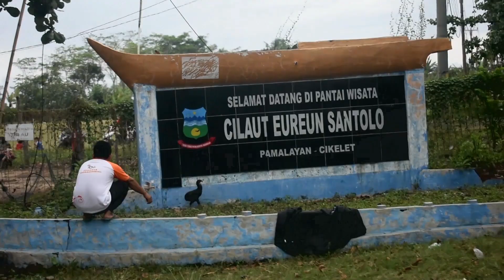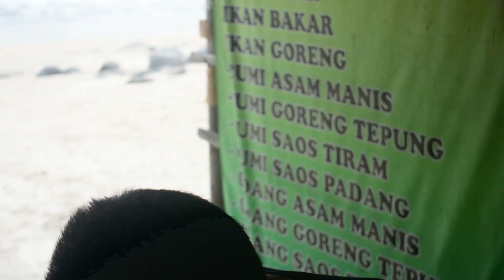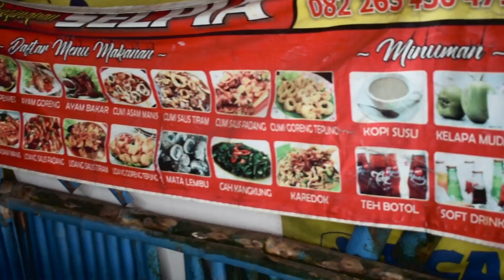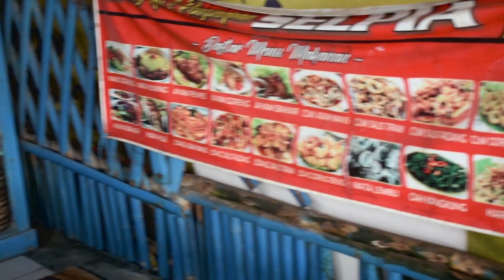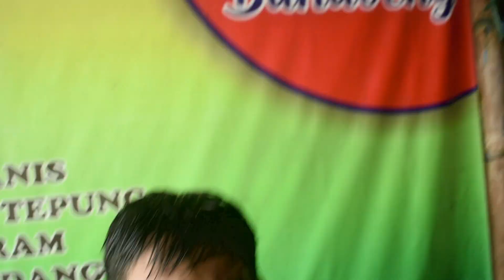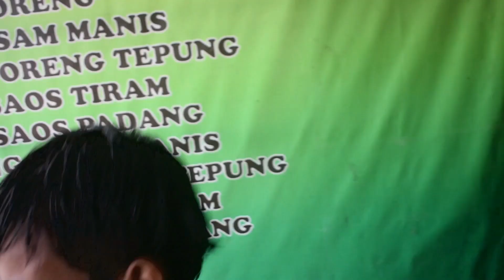PUNKULINAN GOES TO PANTAI SANTOLO GARUT SELATAN W/ ABAH DESTIX